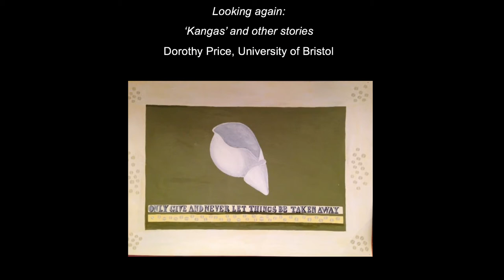Dorothy Price | Now & Then, Here & There | BAM London Conference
6 – 8 October 2016
Chelsea College of Arts

Dr Dorothy Price presents ‘Looking Again: Kangas and Other Stories’

Session 1: ‘Artists’ Practices’ at the Black Artists and Modernism conference, 'Now and Then..., Here and There...